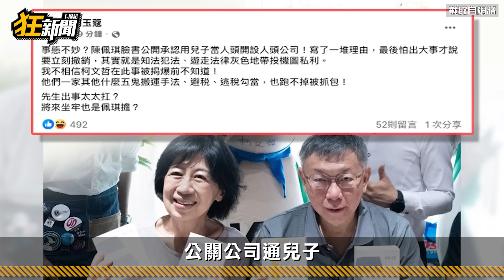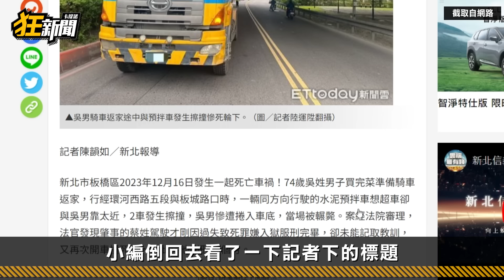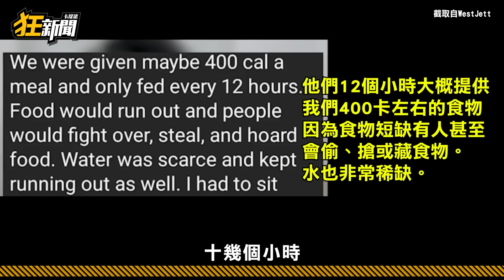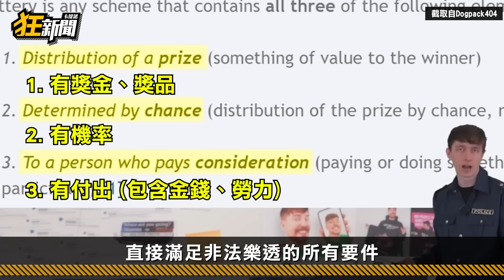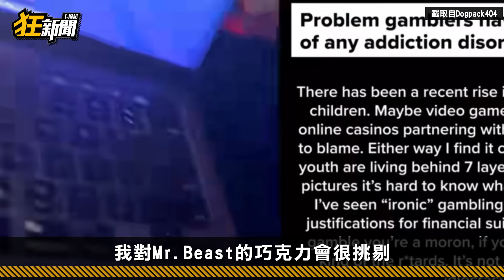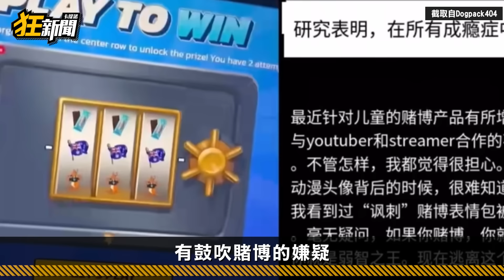【0812】卡提諾狂新聞 #428 YT最高流量王者即將殞落？野獸先生腫麼了？🥇🥇🥊🥊